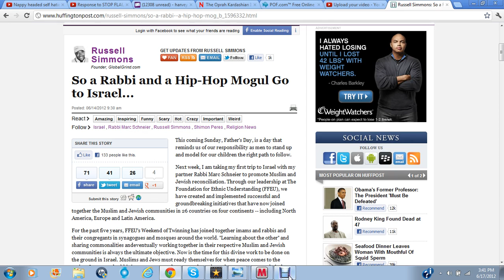I toldja about this guy..